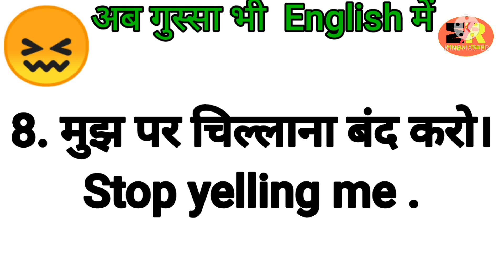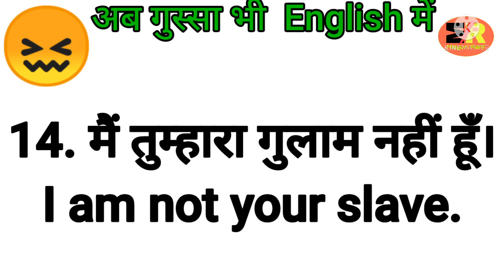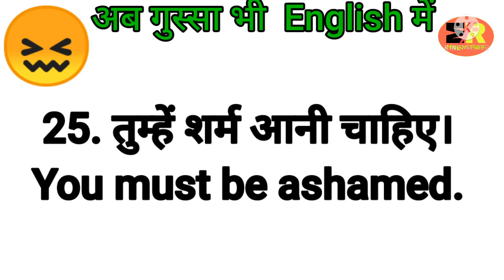Daily use English Sentences | English Speaking Practice | गुस्सा में बोले जाने वाले english sentence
Hello everyone,
In this video we know about how to express anger in english .We know about how to speak anger sentences in english.
Iss video me hum janege ki kaise hum gussa karte waqt english me bole.iss video ke jariye hum sikhenge ki gussa wale hindi vakya ko english me kaise bole.
I hope you enjoy this video ...And isse aapko kafi kuch sikhne mila ho ...

Anger with english sentence
Gussa me kaise english me baat kare
Gussa me bole jane wale sentence
Gussa me bole english sentence
short english sentences
15 daily use english sentences
20 daily use english sentences
Roj bole jane wale sentences
English kaise bola jata hai
Daily use english sentences
English sentences
English Sentences
English words
how to speak english sentences
how to speak conversation
how to speak easy English
Roj english kaise bole
Roj bole jane English sentence
English for all students